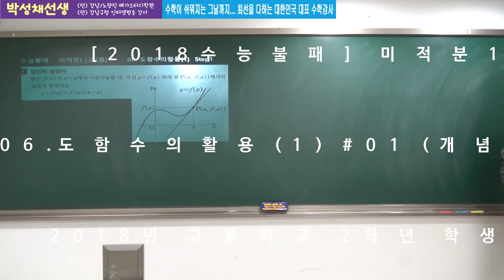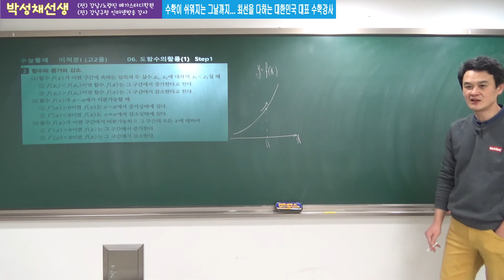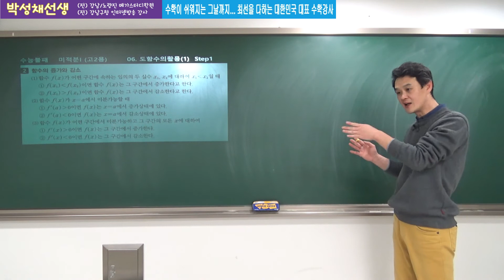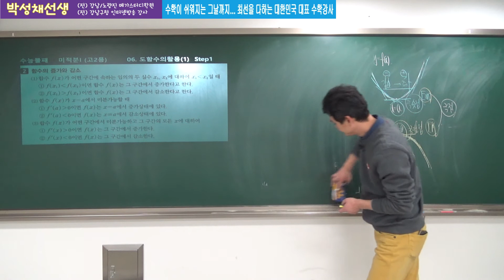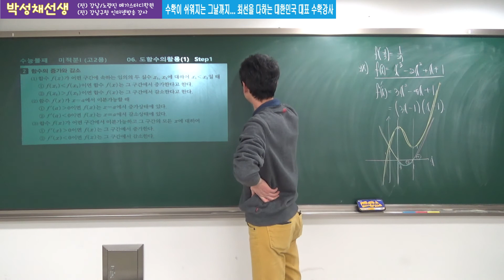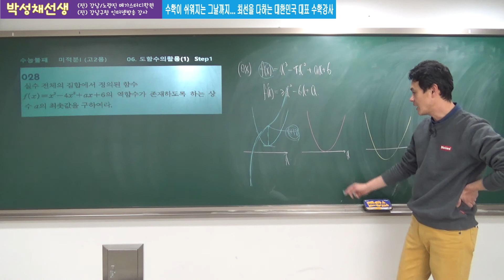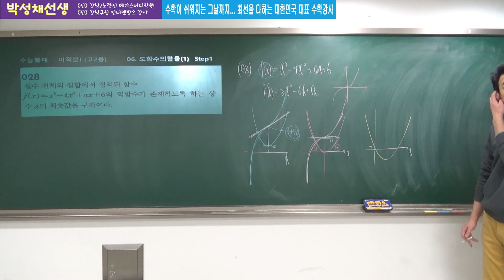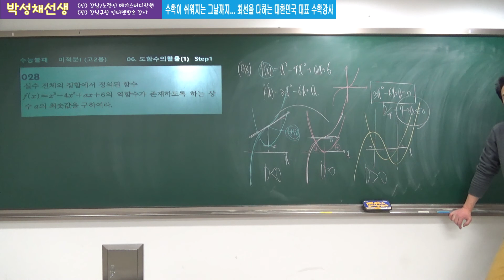[2018수능불패] 미적분1 06도함수의활용1 #01 (박성채선생)